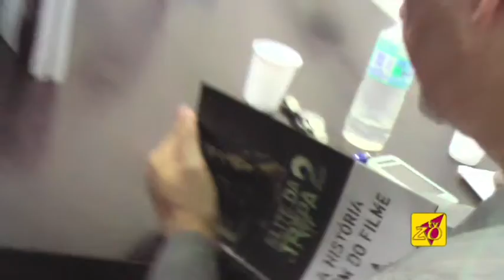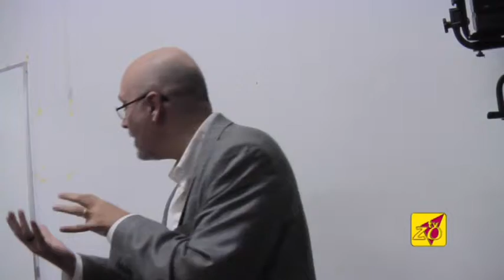ELITE DA TROPA 2 parte I